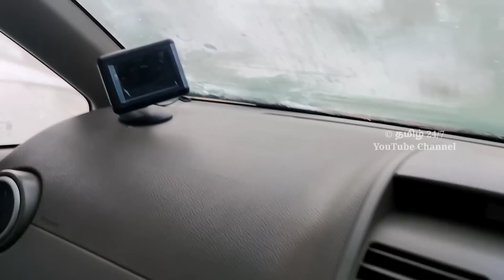வண்டிகள் வாங்குற அனைவருக்கும் தீபாவளி ஆப்பர் உண்டு | தமிழ் 24/7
sold out
 முகவரி :
ராஜ் கார்ஸ்
தென்காசி TO திருநெல்வேலி ரோடு
பாவூர்ச்சத்திரம்
தென்காசி -627808